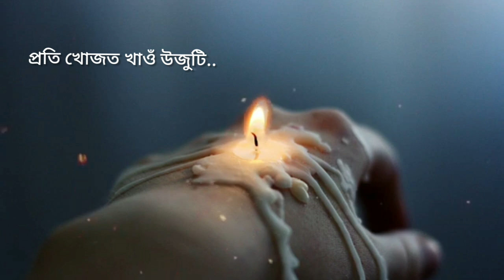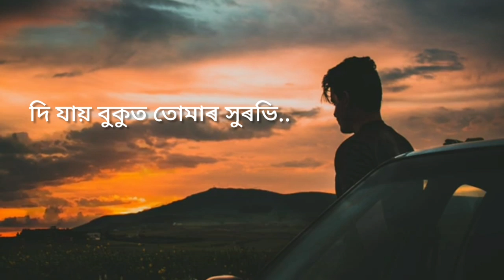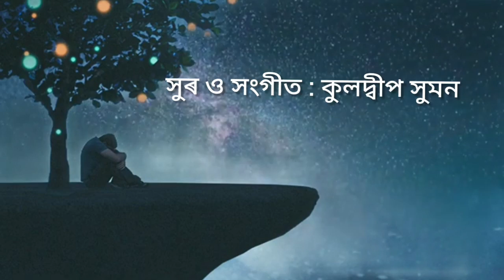Anubhuti New Assamese Melody Song 2022|| Kuldeep Suman || Simanta Dev Choudhury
Singer - Kuldeep Suman

Lyrics - Simanta Dev Choudhury

Music & Composer - Kuldeep Suman

Acoustic Guitar - Bikash Baruah